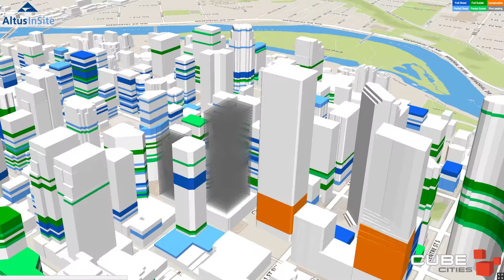Available Office Space Downtown Calgary - August 1 2017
Office Market Data from Altus Data Solutions